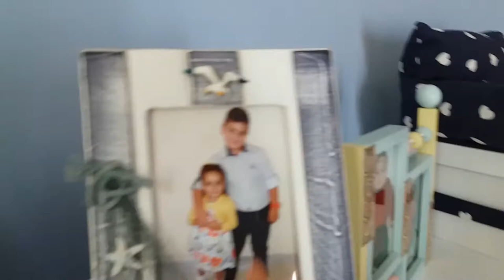Farò vedere la mia scricania